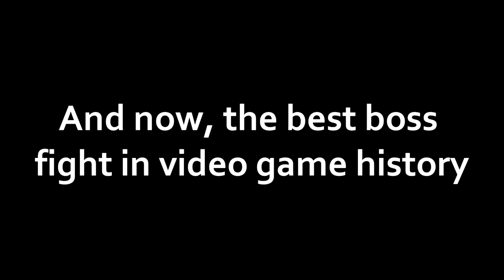Sonic '06 is fun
Partnered with NecessaryGaming